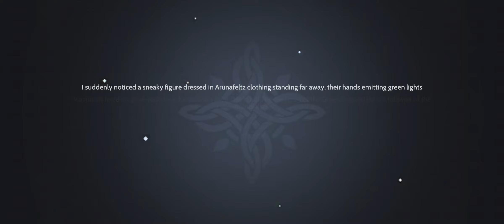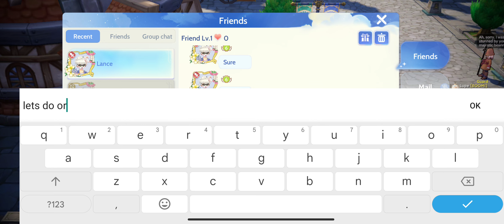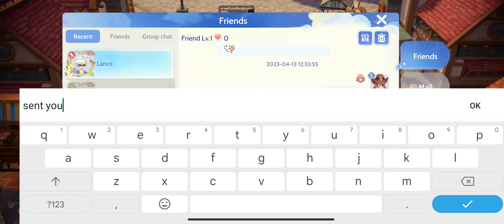MVP Hunting - Ragnarok Origin Global No Commentary Non-Steam